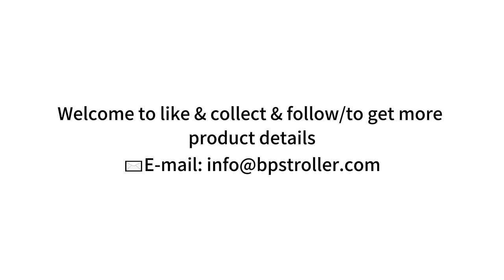Babypie's Auto Fold Baby Stroller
🌟 New Product with Babypie's Auto Fold Baby Stroller! ✨

Product Features:
1. Compact Stroller: Effortlessly incorporate chic style through smooth lines, fabric choice and curated color palette.
2. New design: There are bumpers, seat belt covers and a two-piece canopy with extra-large windows, enhancing the travel stroller’s visual appeal and adaptability to different weather conditions.
3. Automatic folding: This compact travel stroller folds itself and can be operated with just one hand.
4. Lightweight and Portable: This stroller is designed to accommodate children up to 55 pounds and 40 inches tall from infancy to toddlerhood.
5. Customized baby seat, equipped with footrest and canopy, extra large storage space, and storage bag.
6. Baby seats: Car safety seats work seamlessly together.

Follow Us And Get More New Baby Products:
👉WhatsApp/ Tel/ Wechat: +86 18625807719